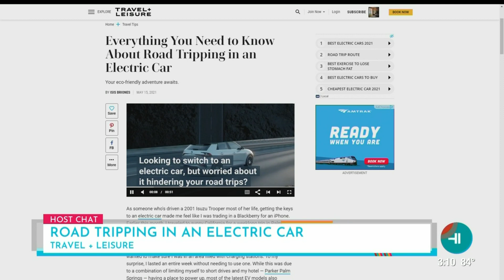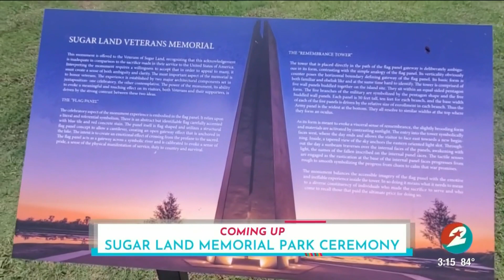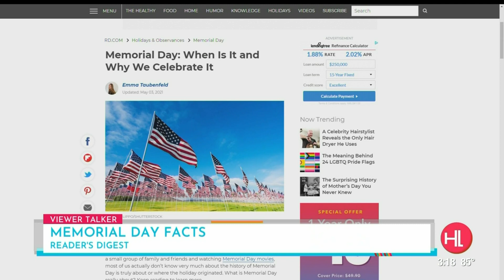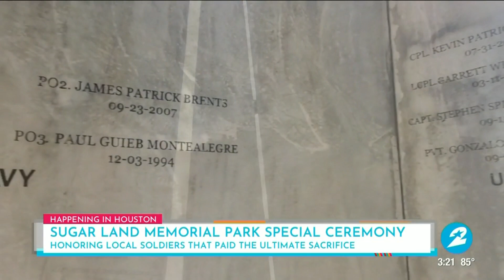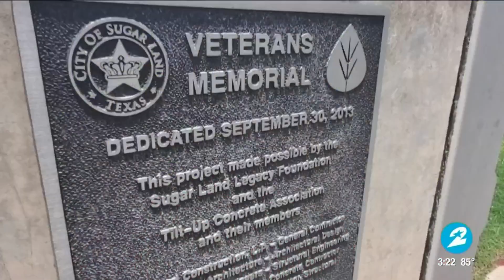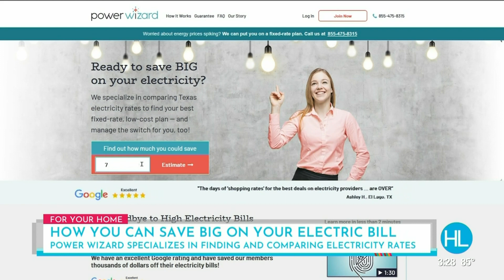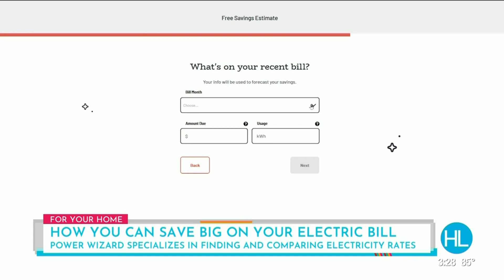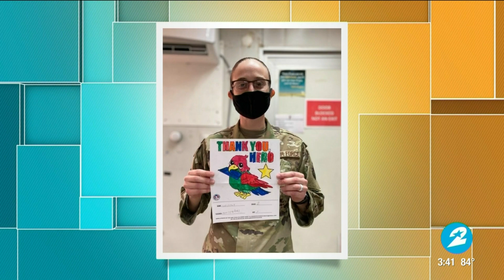HOUSTON LIFE: May 31, 2021